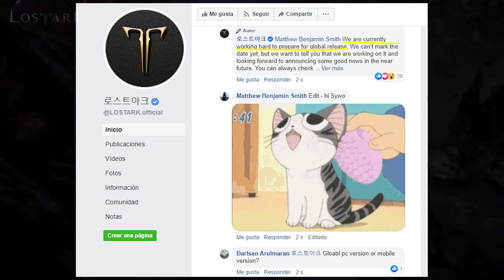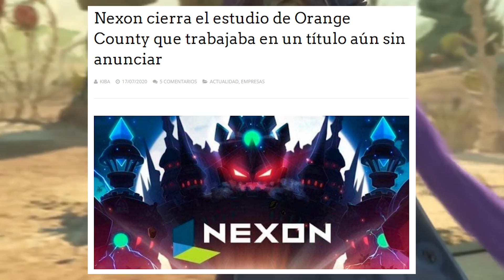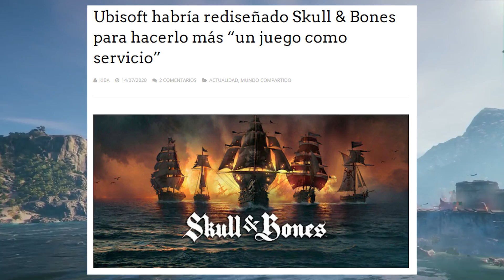El Semanal MMO 210 - Spellbreak F2P - Skull & Bones reconstruido - ¿Lost Ark?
Resumen de noticias con las novedades de nuevos juegos multijugador y MMORPG. Spellbreak será FREE TO PLAY, las novedades de Lost Ark, la reconstrucción de Skull and Bones y más...

Resumen con las noticias y actualidad más destacada de la pasada semana. Noticias con nuevos lanzamiento, MMORPGs, juegos free-to-play, anuncios y todo tipo de noticias y novedades.

Resumen de noticias del 13 al 19 de julio de 2020

➜ NOTICIAS

0:00 INTRO
0:36 SPELLBREAK
2:05 HUNTER'S ARENA LEGENDS
3:26 ROCKET ARENA
5:45 FAULT
7:01 LOST ARK
8:33 SMILEGATE BARCELONA
9:13 GENSHIN IMPACT
10:15 DESTINY 2
11:01 NEXON OC
11:57 V4
12:31 UBISOFT
13:14 SKULL & BONES
14:42 NO MAN'S SKY
16:23 MARVEL'S AVENGERS
18:00 COMENTARIOS Y DESPEDIDA